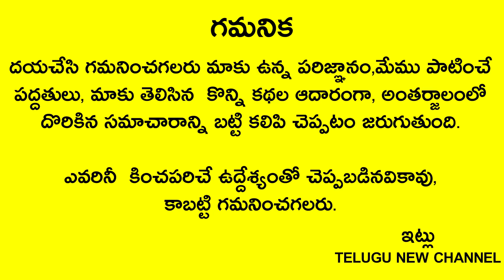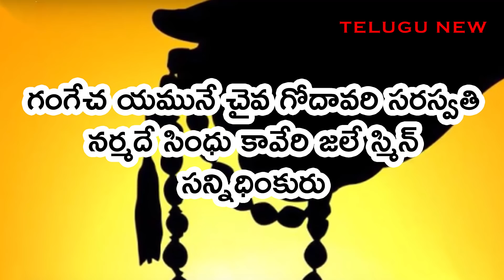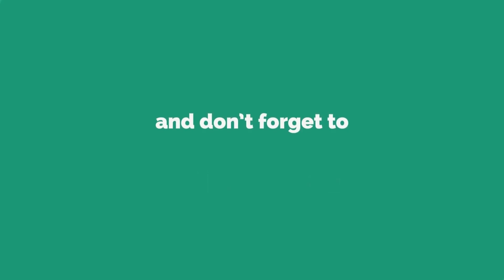రేపు కార్తీక ఏకాదశి మర్చిపోకుండా నీటిలో ఈ ఆకులు వేస్కుని స్నానం చేస్తే చేసిన పాపాలన్నీ పోతాయి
Telugu New
రేపు కార్తీక ఏకాదశి మర్చిపోకుండా నీటిలో ఈ ఆకులు వేస్కుని స్నానం చేస్తే చేసిన పాపాలన్నీ పోయి కోట్లకి పడగలెత్తుతారు